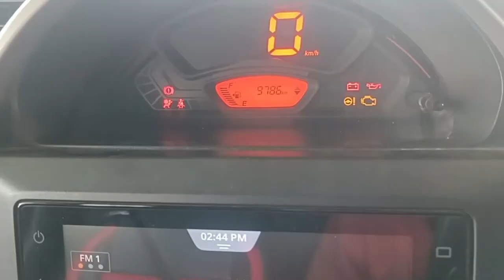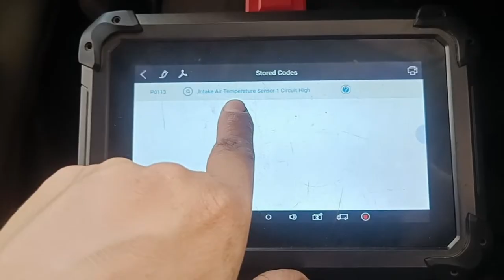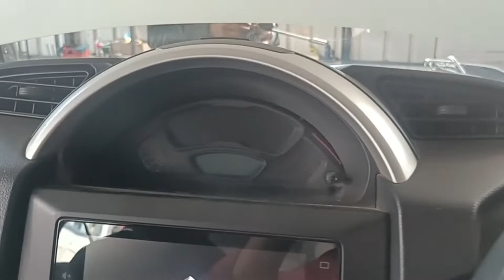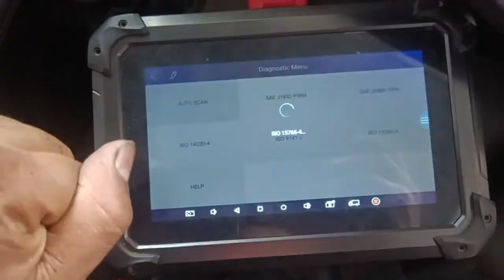Suzuki S-Presso Engine check light coming| Intake Air temp.sensor error resolved| Starting Issue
Suzuki S-Presso Engine check light coming| Intake Air temp. sensor error resolved| Starting Issue  P0113 code

P0113 intake air temperature
sensor 1 circuit high